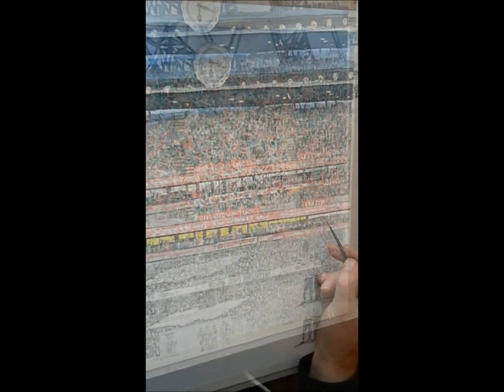Lincoln at Arsenal part 3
The third part of my Lincoln v Arsenal pic,I had to make another vid because its taking so long to paint the crowd,when I close my eyes I can see flying Lincoln fans to see all the FA cup paintings go to the LCFC page